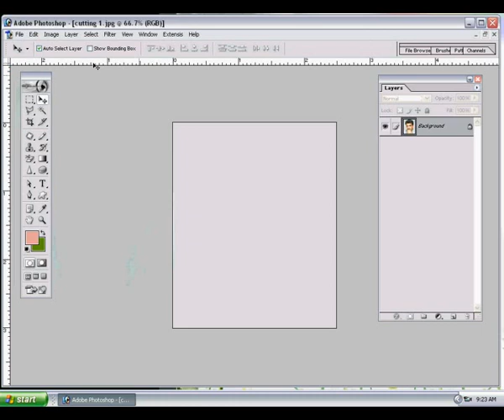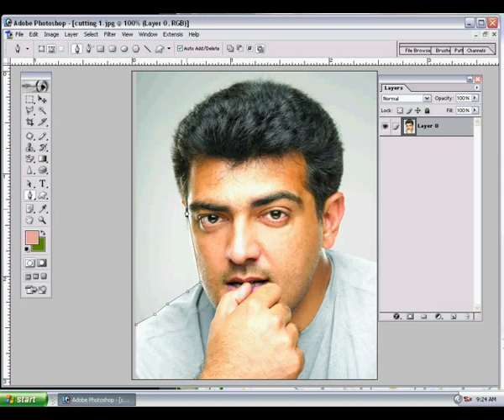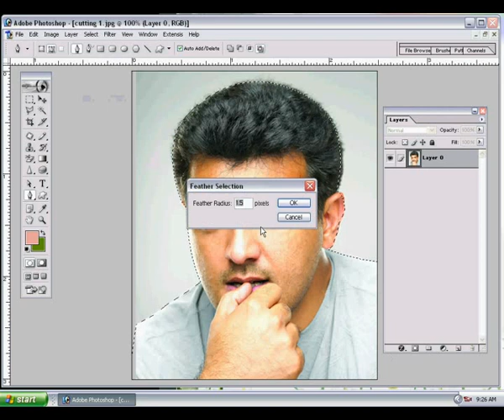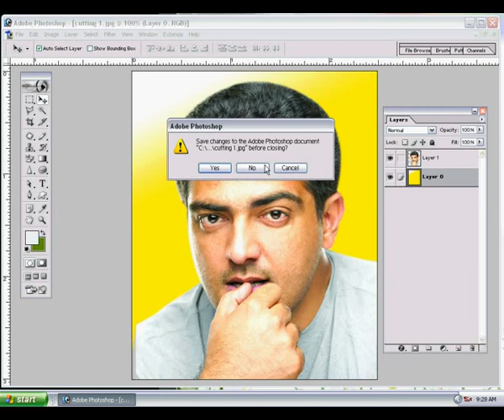How to make /create in photoshop 7.0 tutoril in tamil FRIENDS_TAMIL07 ADVANCE CUTTING PEN TOOL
photoshop manual
photoshop tutorials
photoshop classes for beginners
learn photoshop free
adobe photoshop
photoshop classes for beginners near me
learn photoshop
photoshop cc
photoshop tutorials
how to check photoshop version
adobe photoshop workshops
photoshop free online
how to use photoshop for free
best online photoshop courses
adobe photoshop uses
selections in photoshop
adobe photoshop insert image
how to insert another picture in photoshop
remove zits photoshop
photoshop man
learn photography
learn photography online
learn photography online free